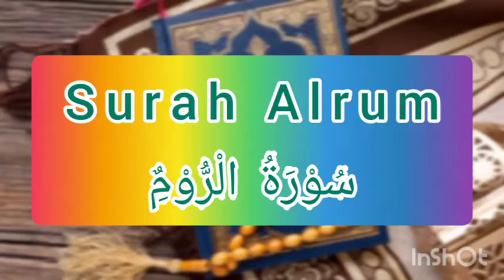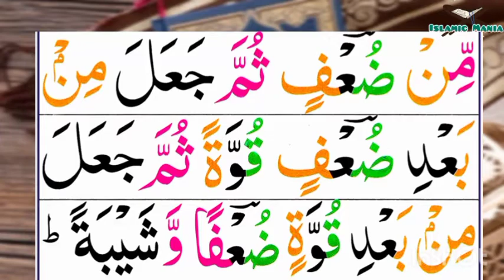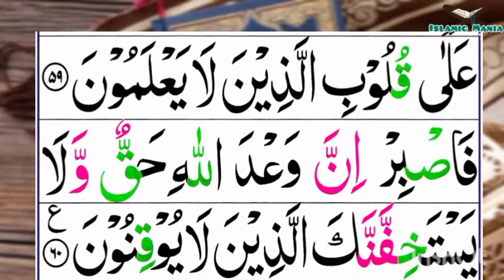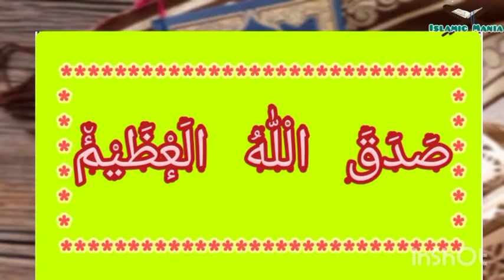030-Ar-Rum(The Romans) | Surah Alrum | سُوْرَۃُ الْرُّوْمٌِ | Tilawat Quran Majeed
030-Ar-Rum(The Romans) | Surah Alrum | سُوْرَۃُ الْرُّوْمٌِ | Tilawat Quran Majeed

Channel Link :-